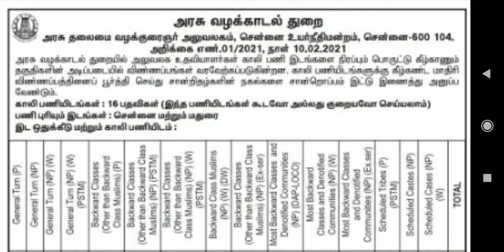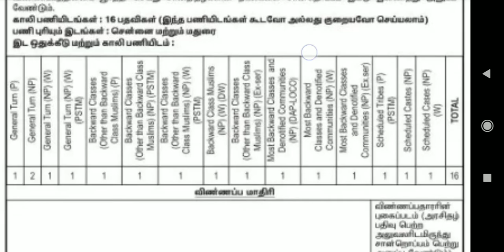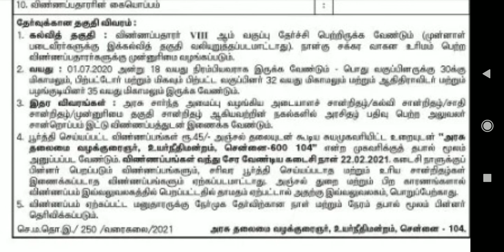அரசு வழக்காடல் துறை சென்னை உயர் நீதிமன்றம் அலுவலக உதவியாளர் பணி காலியிடங்கள்